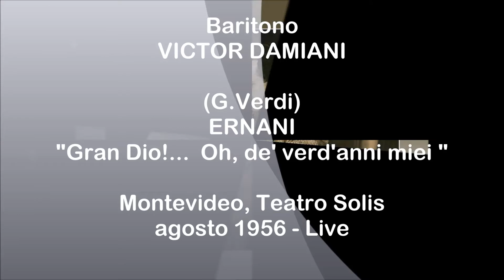Baritono VICTOR DAMIANI - Ernani "Gran Dio!... Oh de' verd'anni miei" (Live 1956)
Giuseppe Verdi - ERNANI -  "Gran Dio!... Oh de' verd'anni miei" - Montevideo Teatro Solis Agosto 1956 (In occasione delle celebrazioni per il centenario del Teatro)
Baritono Uruguaiano VICTOR DAMIANI  (Montevideo il 23 dicembre 1893 - Cerro Colorado dipartimento della Florida, Uruguay 28 gennaio 1962)
Direttore Domingo Dente.